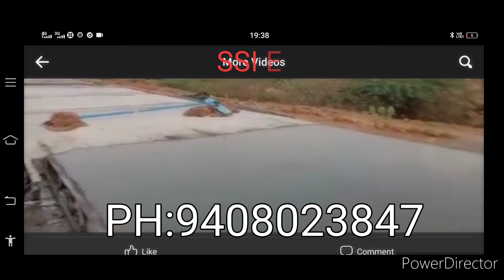September 23, 2022